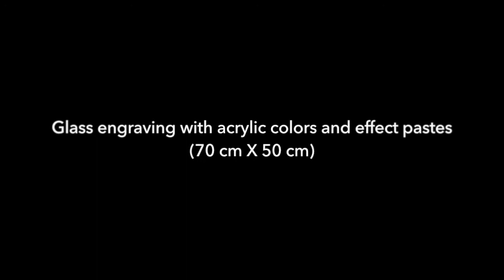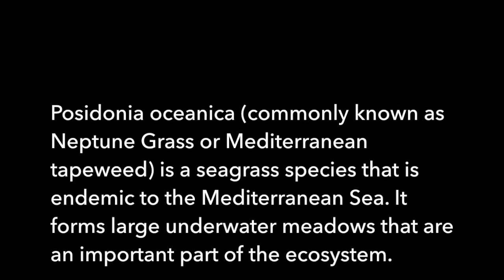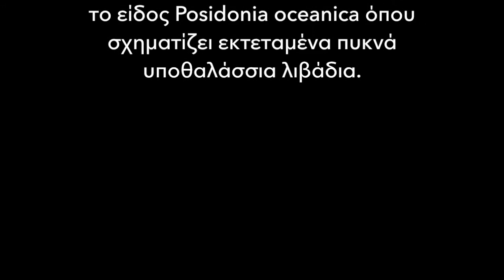GLASS ENGRAVING - POSIDONIA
Glass engraving with acrylic colors and effect pastes